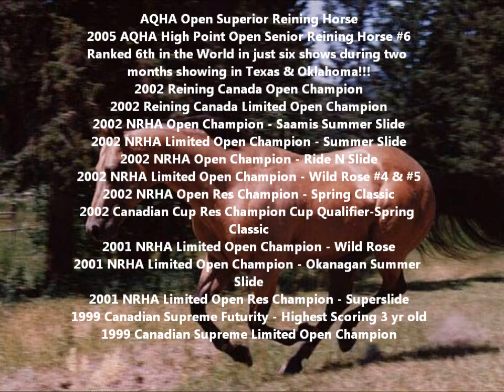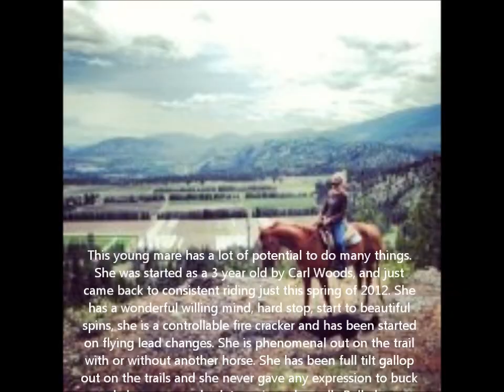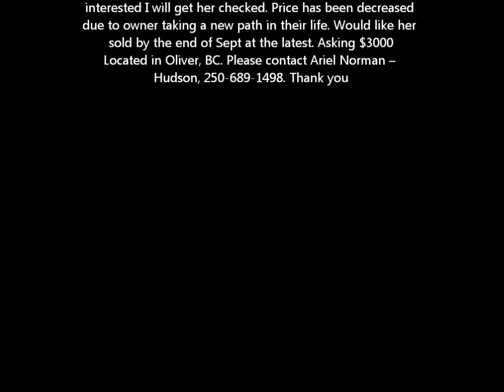JD Shes So Smart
JD Shes So Smart (Belle)
Sire: Smart and Lucky Lena
Dam: Shirley Bank Beau

2007 AQHA Sorrel Mare. This young mare has a lot of potential to do many things. She was started as a 3 year old by Carl Woods, and just came back to consistent riding just this spring of 2012. She has a wonderful willing mind, hard stop, start to beautiful spins, she is a controllable fire cracker and has been started on flying lead changes. She is phenomenal out on the trail with or without another horse. She has been full tilt gallop out on the trails and she never gave any expression to buck and always comes back to a nice calm walk. Belle has a mind and a personality many owners would wish for. She's going to make someone a great partner with a lot of potential to do many things. She ties, bathes, loads, hauls nice, she's great with her feet she has had shoes and does right now for the riding season, she's great to handle and from what I have seen from owning her she has no vices. She would make someone a nice barrel horse and has been started on a pattern. Belle was bred in April 2012 to Baileys Little Doc, standing stud at D-Bar-K Ranch in Oliver, BC. I am not sure if she took or not but if someone's seriously interested I will get her checked. Price has been decreased due to owner taking a new path in their life. Would like her sold by the end of Sept at the latest. Asking $3000